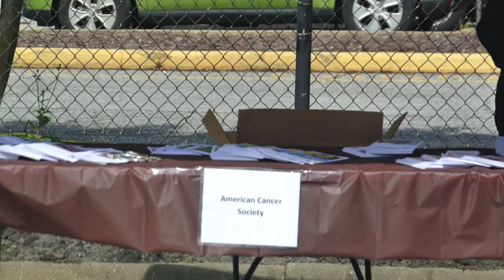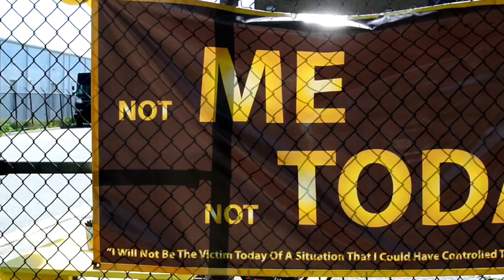vb safety fair 2017 (1st cut)